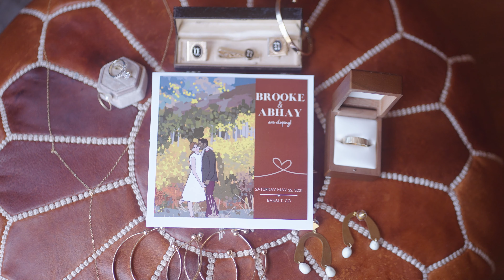How To Elope With Your Family // Colorado Elopement Planning Tips // Colorado Elopement Videographer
Elopements aren't just for the solo couple anymore, more and more people are choosing the elopement experience but still don't want to say goodbye to their close family and friends. If you're wanting to run away together but still have a couple of close loved ones with you, this video will give you some insights into how to elope with your family and friends with you!

Have any questions or want to have Castlehouse Videography as part of your elopement day?
Please say hi, I'm always happy to help!

Colorado elopement videographer sharing stories of love, hope, joy and adventure